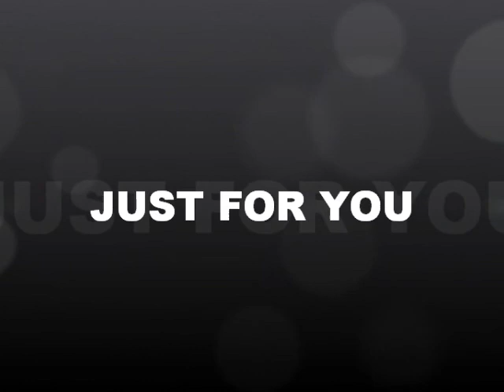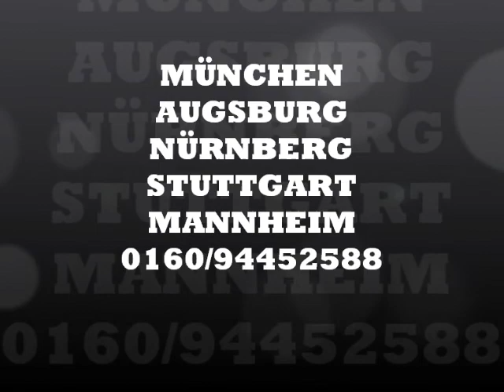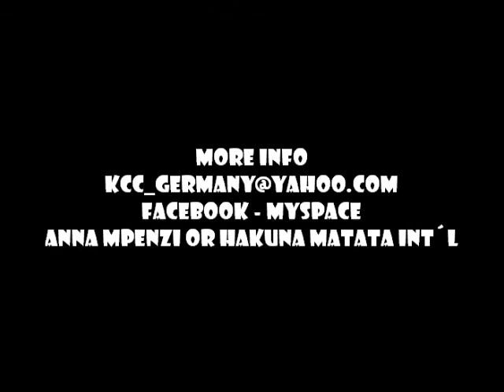JAMHURI DAY IN FRANKFURT BOCKENHEIM 04. DECEMBER 2010 - KINGWENDU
WE CALL IT JAMHURI DAY (KENYA INDEPENDENCE DAY) MY FELLOW KENYANS LETS COME TOGETHER AND CELEBRATE THIS SPECIAL DAY 2010.

100% ORIGINAL EAST AFRICAN SHOW PROGRAMM